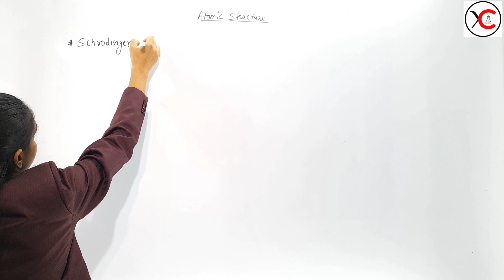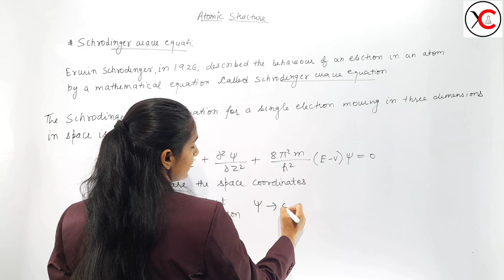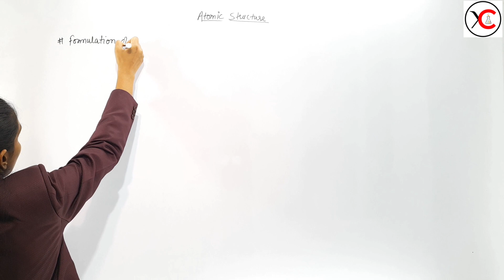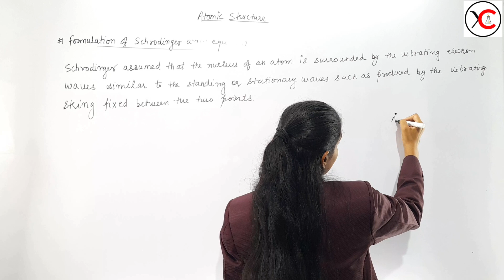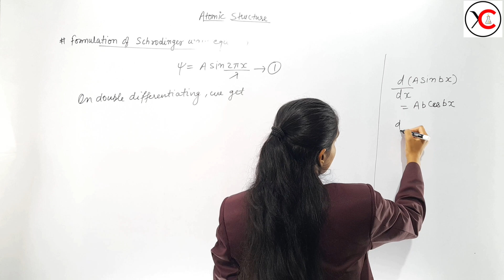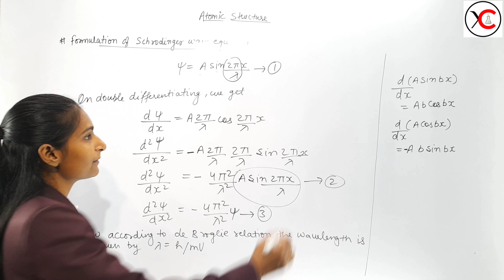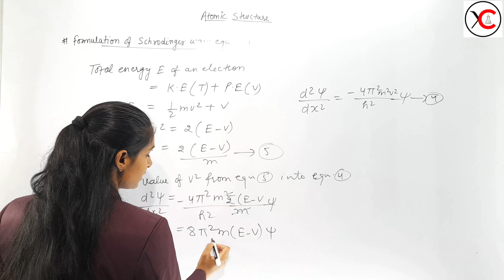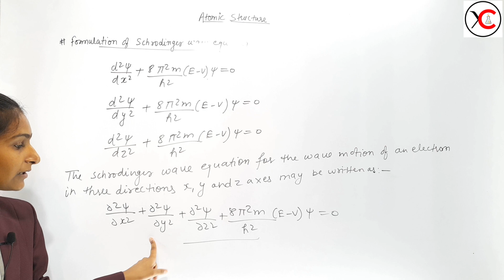Schrodinger wave equation | Part 6 | Atomic structure | B.Sc 1st Year | By Priti Mam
In this video, you will get to know more knowledge about Atomic structure.